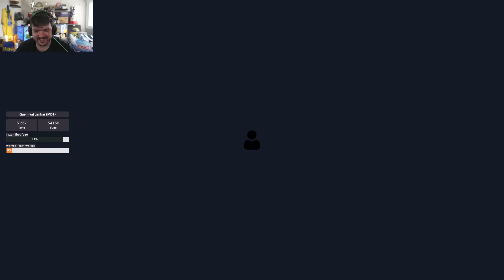GAULES PERGUNTOU PRO BT COMO FOI JOGAR EM UMA LAN COM A SELEÇÃO DO BT